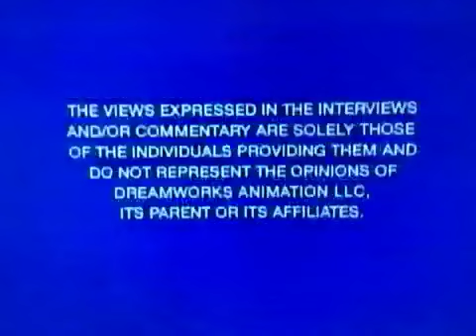Opening To Rise Of The Guardians 2013 DVD